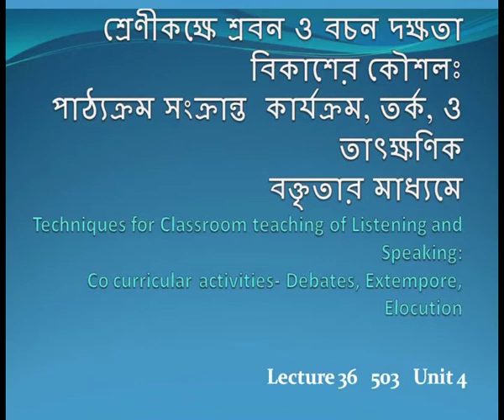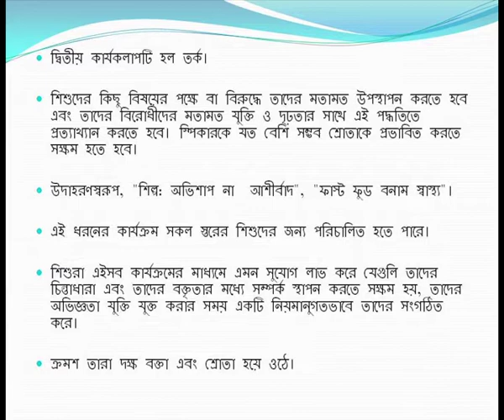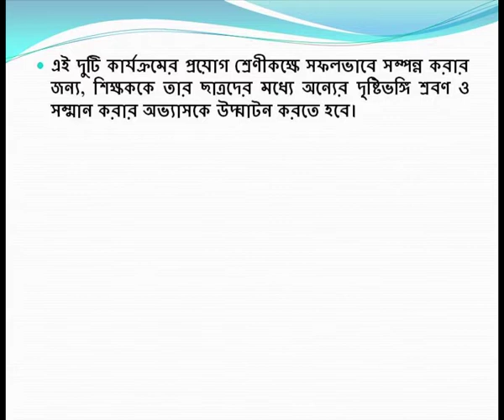Techniques for Classroom Teaching of Listening and Speaking: Co curriculur Activities (CH-25)